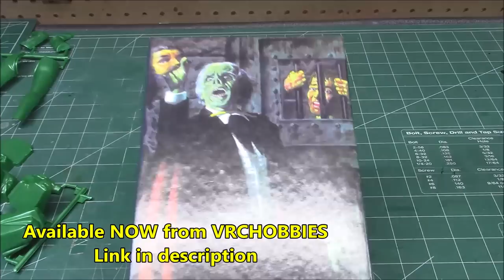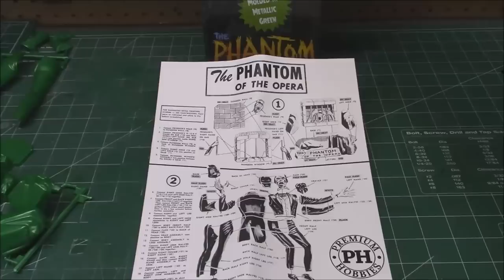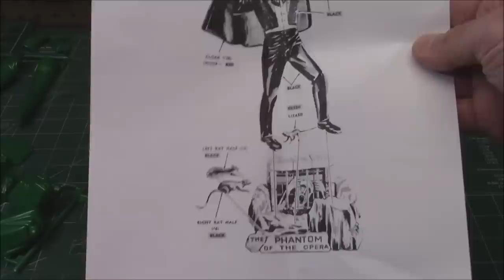The Phantom of the Opera 1/8 Scale Model Figure Kit Review How To Assemble Build Aurora Halloween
Atlantis x PH Phantom Of The Opera - Metallic Green 1/8 Plastic Model Kit A428PH

This is a special edition kit made for us by Atlantis Models.  It is molded in a special metallic green.
Note: Painting and gluing is required

Audiences gasped and shuddered to their heart's delight while viewing
the original horror movie, "The Phantom of the Opera." First released in
1925 as a silent film, it starred Lon Chaney, dubbed "The Man of a Thousand
Faces," because of his theatrical bag of tricks he employed to completely
alter his features. In this movie classic, he succeeded through countless
devices in transforming his face to take on the appearance of a skull. To
further enhance the drama, the gruesome face of the Phantom was cloaked
in secrecy; no still photos were allowed to be published until well after the
release of the film. In fact, it is not until the fifth reel that he was seen
unmasked.

   The bizarre plot revolves around an insane musician seeking revenge for
his disfigured features by menacing the Paris Opera House, played so eloquently
by Chaney that it fairly frightened the public out of its wits!

  The Paris Opera House of 1880 was thrown into a series of turmoils by
strange events attributed by the invasion of evil spirits...actually created by
the mysterious Phantom. His main ambition was to train a beautiful young
opera singer to achieve the honor of Prima Donna; thus he left the subterranean
quarters where he made his home to launch a reign of terror. Maintaining
his horrible secret, he continued his horrendous acts by killing in unique,
violent methods, climaxing his mad rampage by causing a massive chandelier
to crash upon an unsuspecting audience. Exercising a spell over his protege,
he hypnotized the soprano into following him into the catacombs under the
opera house where, to her utter terror, he tore off his mask!

  The lover of the captive singer, falling prey to the Phantom in his efforts
to rescue her, was forced to endure the torture chamber before being saved
by an agent of the secret police. The Phantom, in the meantime, made good
his escape amidst the confusion. In a spine-tingling chase, the furious mob
captured the fleeing villain who suffered as violent a death as his victim.

Aurora Plastics Corporation was founded in March 1950 by engineer Joseph E. Giammarino (1916–1992) and businessman Abe Shikes (1908–1986) in Brooklyn, New York (moving to West Hempstead, Long Island in 1954), as a contract manufacturer of injection molded plastics.[1][2]

With the hiring in 1952 of salesman John Cuomo (1901–1971), the company began the manufacture of its own line of plastic model kits, efficiently marketed with a skeleton staff.[3] The target market were young hobbyists, similar to the kits of the rival companies, Monogram and Revell. Aurora profitably targeted a younger demographic than their competitors, creating smaller-sized, less detailed models at a lower price.[4][5]

The first kits came in late 1952 and were 1:48 scale aircraft models. One was a F9F Panther jet and the other an F90 Lockheed.[4] The Aurora logo at this time appeared in narrow white letters and in a semi-circular form across the top of the script; the more recognized Aurora oval did not appear until 1957.[4] Boxes were a simply illustrated orange color. The slogan under the Aurora logo was "U – Ma – Kit" (You Make It).[4] Aurora's market approach was to make kits simple, thus undercutting the competition. Along these lines these first two kits appear to have been Hawk kits measured and copied to Aurora's own molds.[4]

By 1953, six more dies had been made for new airplanes: the Curtiss P-40E Warhawk, Messerschmitt Me-109, North American F-86D, and the Lockheed P-38L Lightning, and a fictitious Russian "Yak-25" (later sold as "Mig-19").[6] Lastly was the Mitsubishi Zero, called the "Jap Zero" on the box flaps.[4] With the first two Hawk copies, this collection was called the "Brooklyn Eight".